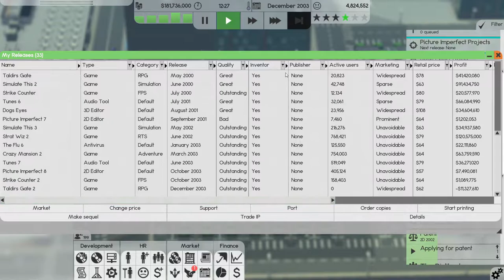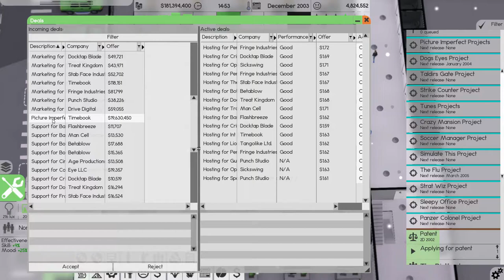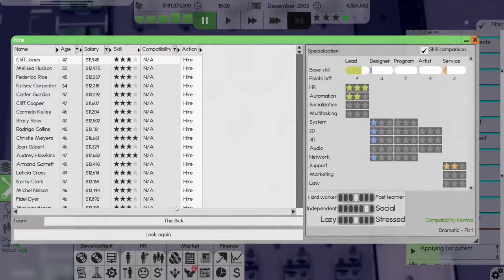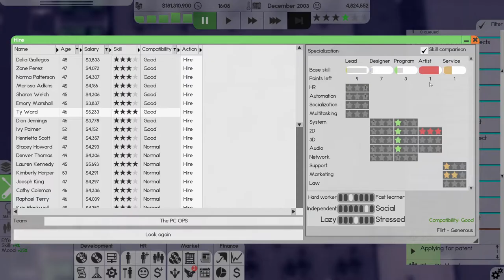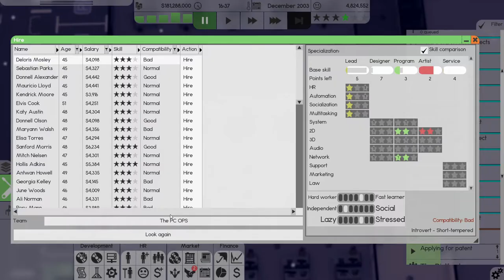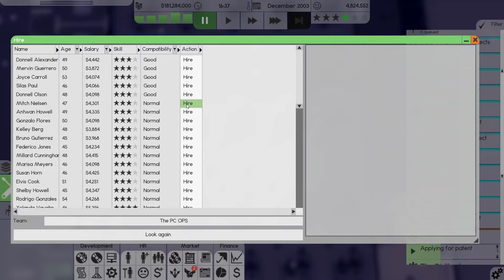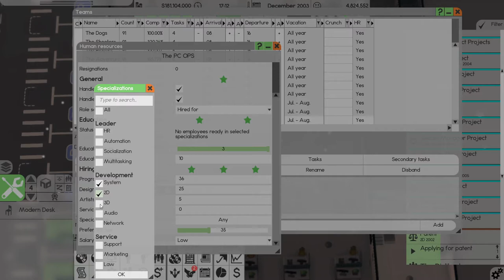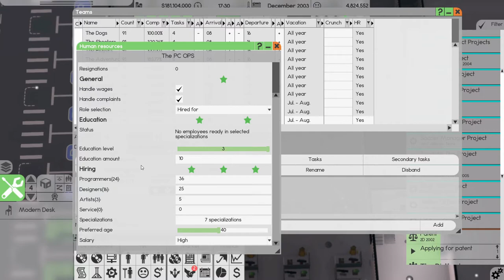Lets Play Software Inc Ep25 | Setting up a PC OS Team